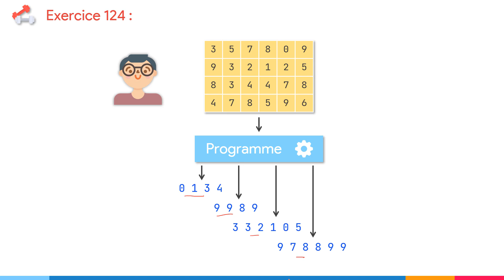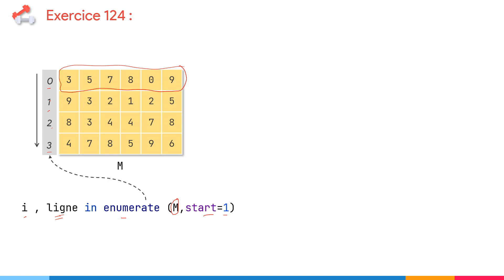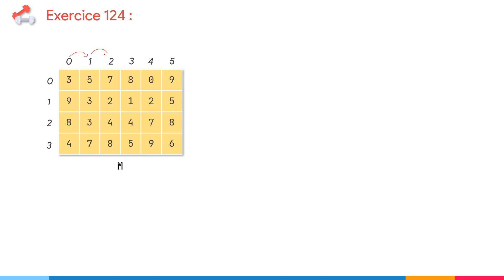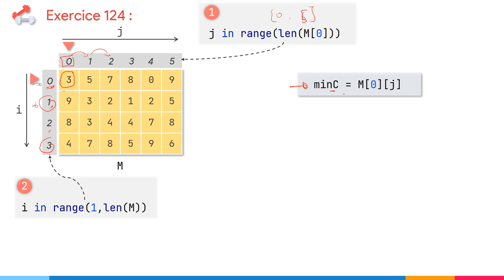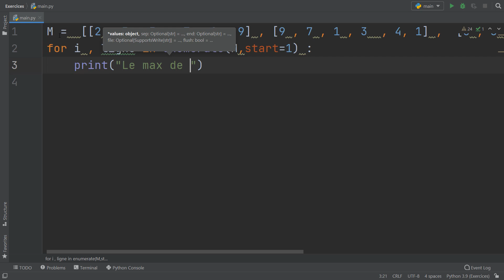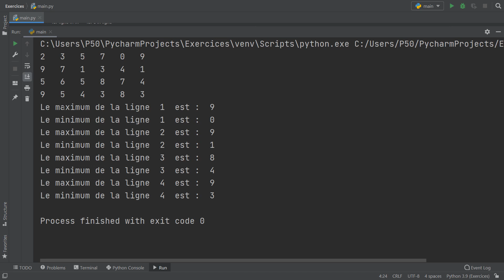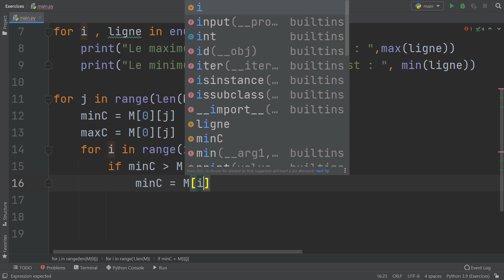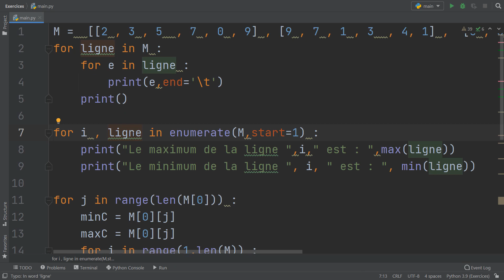Exercice corrigé 124 : Déterminer le min et le max de chaque ligne et colonne d'une matrice | Python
Dans cette vidéo, nous allons écrire un programme un programme qui remplit une liste de deux dimension (4,6), puis le programme détermine :
- Le minimum et le maximum de chaque ligne.
- Le minimum et le maximum de chaque colonne.